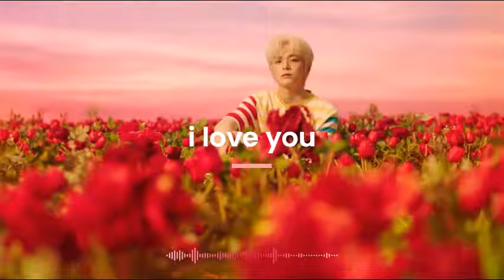( CONCERT SOUND ) TREASURE - 'I love you'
hi ~

Artist : TREASURE

Now I will upload less compared to July because of the tests, I hope you will understand, thanks ily💜 bye~